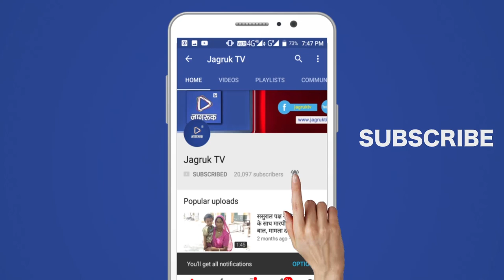JAGRUK TV- मारवाड़ जंक्शन: मुख्यमंत्री के दौरे की तैयारियां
मारवाड़ जंक्शन क्षेत्र के आऊवा गांव में 1857 की अमर क्रांति के गवाह रहे जिले के आऊवा गांव में बनाए गए पेरोनमा का मुख्यमंत्री द्वारा उद्घाटन करवाने को लेकर संभावित दौरे को लेकर राजस्थान प्राचीन प्राधिकरण के अध्यक्ष ओंकार सिंह लखावत, मारवाड़ जंक्शन विधायक केसाराम चौधरी, सोजत डिप्टी सुरेश कुमार, उपखण्ड अधिकारी आश्विनी के. पंवार सहित पुलिस टीम ने आऊवा पहुँचकर हैलीपेड व पेरोनमा स्थल का जायजा लिया।
राजस्थान प्राचीन प्राधिकरण के अध्यक्ष लखावत ने बताया कि मुख्यमंत्री संभावित दौरे को देखते हुए पहले से ही तैयारियां शुरू कर ली गई है। राजस्थान गौरव यात्रा के चलते 30 अगस्त को मुख्यमंत्री का आऊवा का संभावित दौरा करेगी या जाडन से ही फीता काटकर आउवा के पेरोनमा का उद्धाटन करेगी। इसी को लेकर शनिवार को पेरोनमा स्थल का निरीक्षण करने के साथ टेंट व्यवस्था और हैलीपेड स्थल का जायजा लिया गया है। वहीं 160 साल बाद आऊवा का स्वाभिमान मां सुगाली की प्रतिमा भी शनिवार को आऊवा पहुंच गई है।